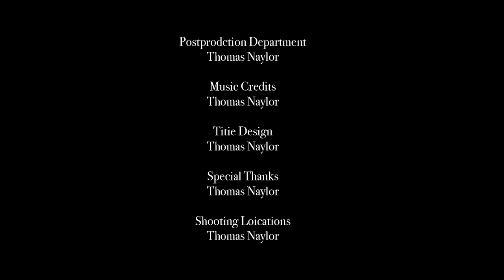Pizza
Pressmaster
Ricky Esquivel
cottonbro studio
fauxels
Gustavo Fring
harabe 1001
ROMAN ODINTSOV
Taryn Elliott
Kampus Production
Eva Bronzini
RODNAE Productions
ROMAN ODINTSOV